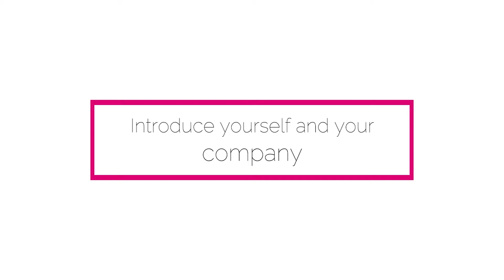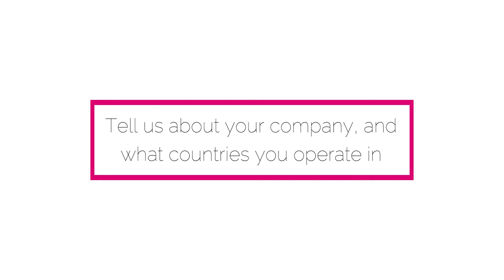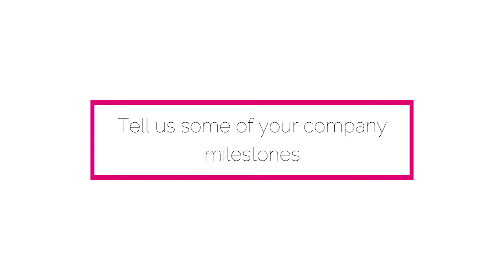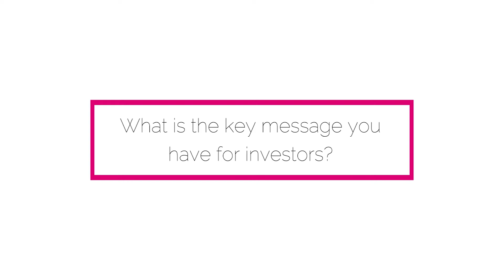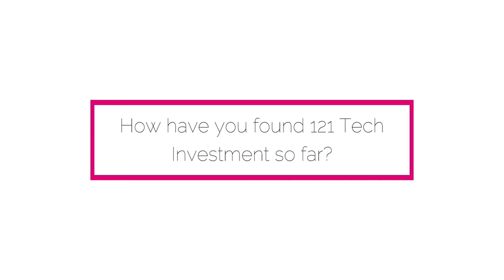Interview: Neil Graham, Long Pipes - 121 Tech Investment Singapore 2018